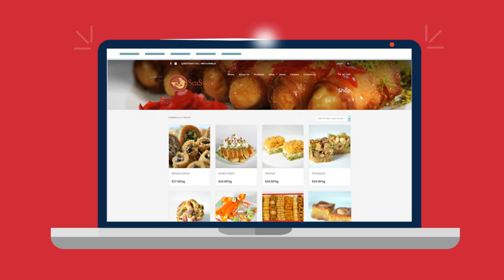Website launch Sea Sweet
Sea Sweet has launched a brand new website with the ability to buy its products online